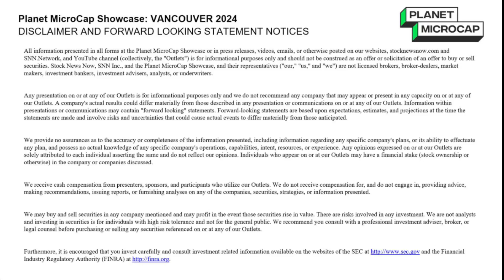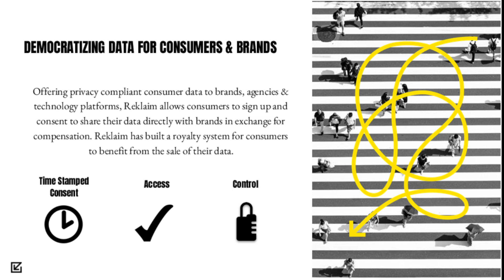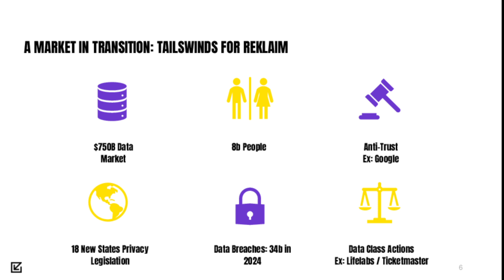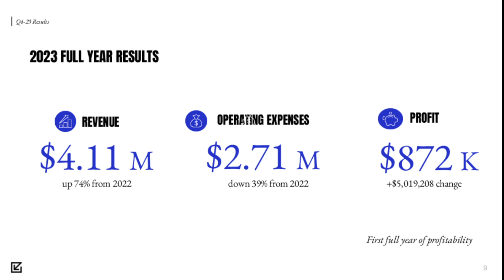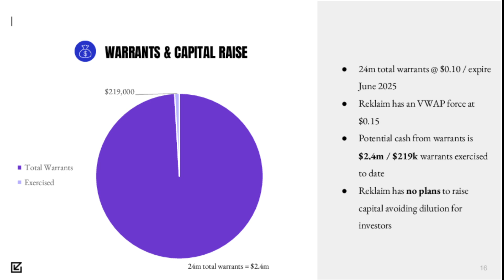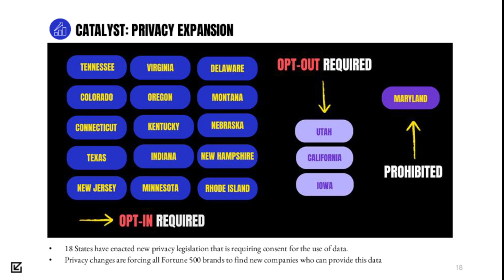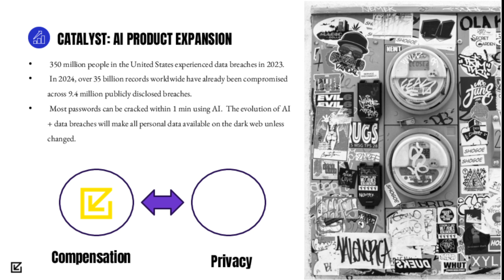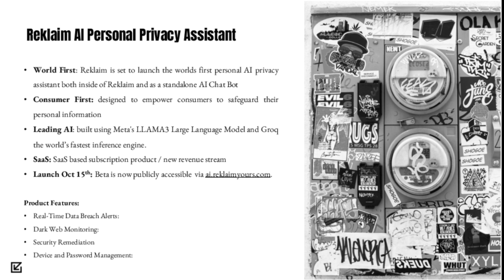Reklaim Ltd. (OTCQB: MYIDF / TSX-V: MYID) Webcast | Planet MicroCap Showcase: VANCOUVER 2024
Reklaim Ltd. (OTCQB: MYIDF / TSX-V: MYID) Full webcast at the Planet MicroCap Showcase: VANCOUVER in association with Small Cap Discoveries | September 25-26, 2024

The interview may contain forward looking statements about Reklaim Ltd. See Reklaim Ltd.'s periodic filings with SEDAR and the Securities and Exchange Commission for more complete information.

About Reklaim Ltd.

Reklaim allows consumers to visit the platform, confirm their identity, and unveil data collected and sold for years without the consumer’s explicit consent. Reklaim enables consumers to take back control of their data by setting up a Reklaim account through which they can be compensated for their data.